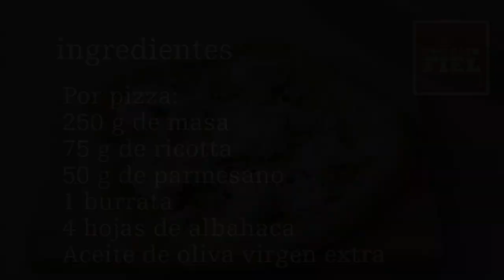PIZZA BLANCA COMO LA NAVIDAD O COMO NARCOS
Ingredientes:
Masa para 4 pizzas:
½ l de agua
800 g de harina 00 aprox.
50  g de sal
2,5 g de levadura

Por pizza:
250 g de masa
75 g de ricotta
50 g de parmesano
1 burrata
4 hojas de albahaca